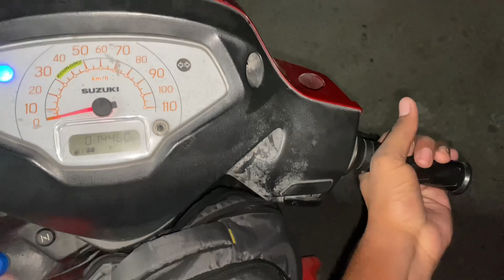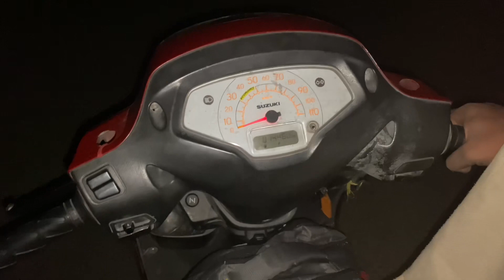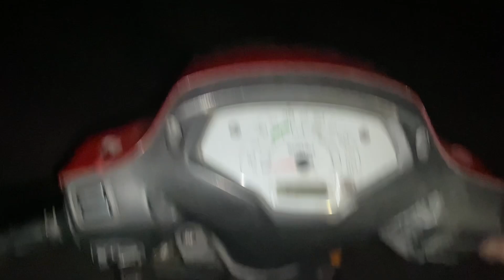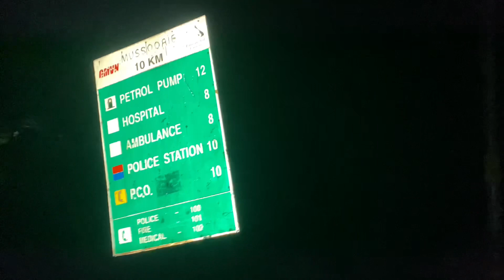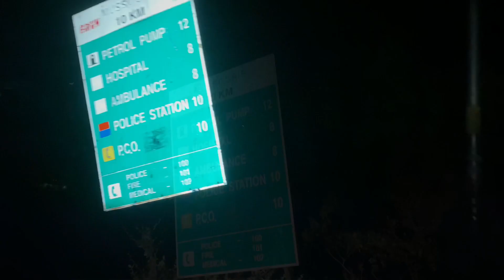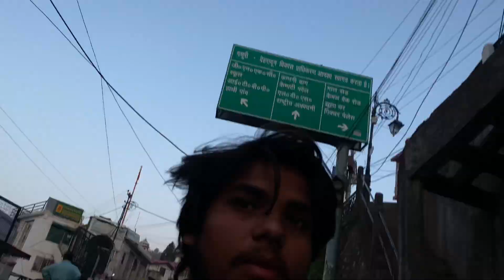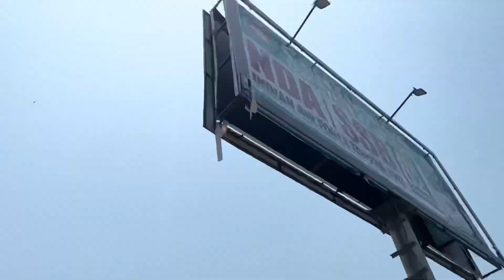Surkanda devi se lutte time jungal mai hui petrol khtm🥲😱|| Bus wale bhaiya ki ladai hogyi🤦🏻